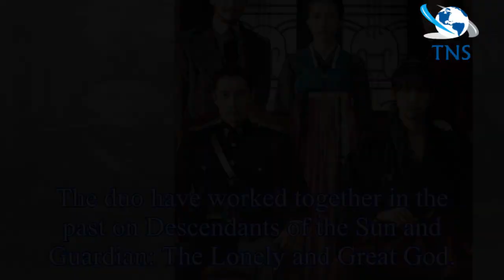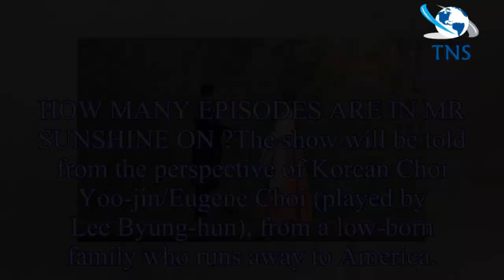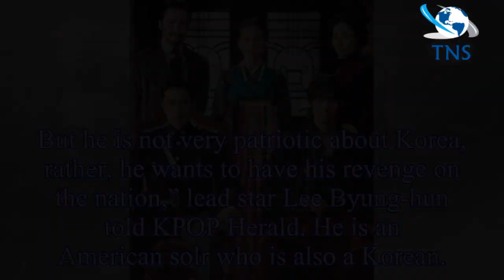Mr Sunshine on Netflix location: Where is Mr Sunshine filmed? Where is it set?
Netflix will be dropping Korean series Mr Sunshine today (Saturday, July 7) for US and UK viewers to watch.
There are 24 episodes in the series and will available on the streaming platform in one go.